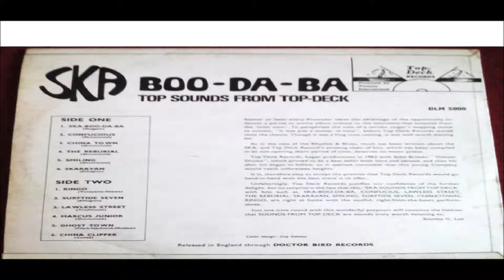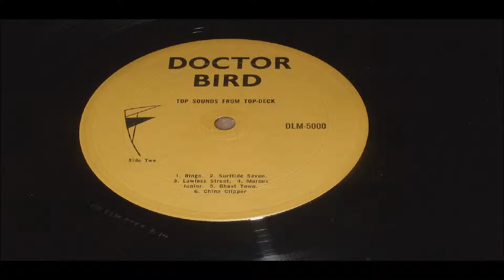THE SKATALITES GHOST TOWN DOCTOR BIRD DLM 5000